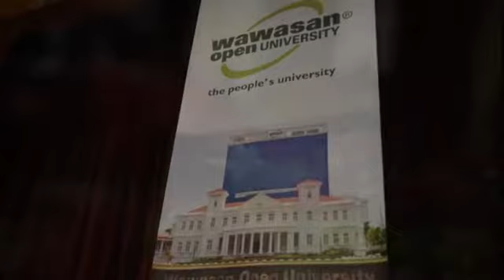WOU Convocation 2017 Session 2